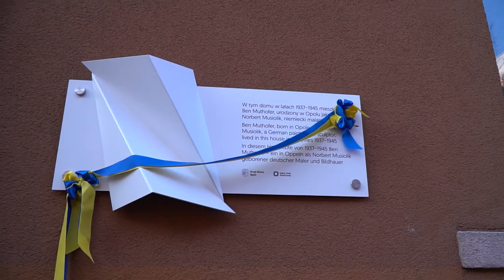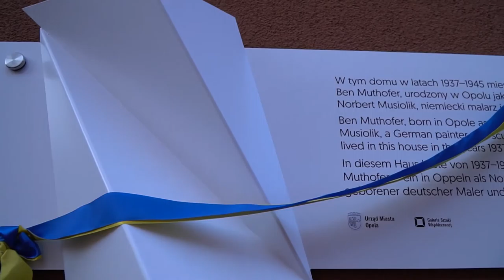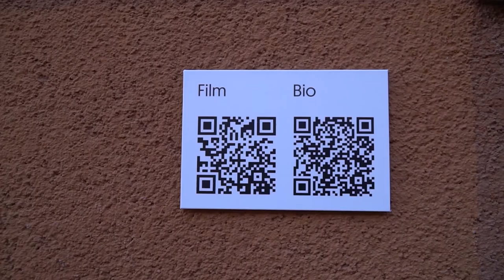Odsłonięcie tablicy pamięci Bena Muthofera w Opolu - (11 stycznia )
Dokładnie w pierwszą rocznicę śmierci światowej klasy artysty Bena Muthofera, który urodził się i spędził dzieciństwo w Opolu została odsłonięta pamiątkowa tablica na ścianie jego rodzinnego domu.